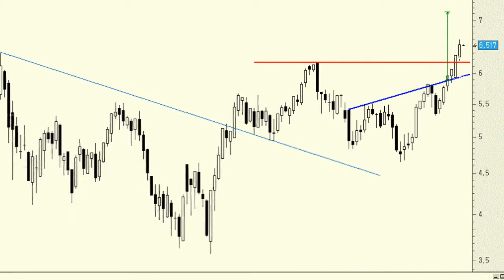Análisis técnico de Banco Santander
Pese al buen aspecto técnico de los títulos de Banco Santander, no podemos descartar una corrección hacia la nueva zona de soporte de los 6,20 euros. Ahora bien, en la medida en que no tengamos una vela semanal que cierre por debajo del mínimo de la vela semanal previa, las señales de debilidad brillarán por su ausencia.